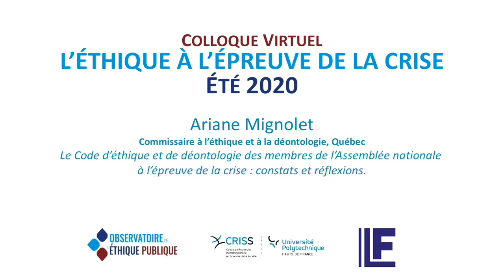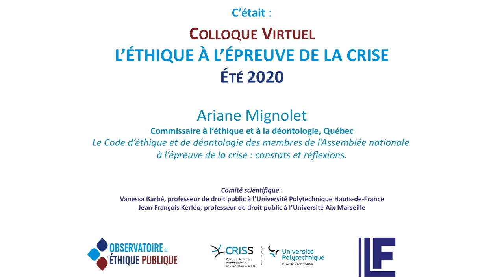Le Code d’éthique & de déontologie des mb de l’Assemblée nat. à l’épreuve de la crise - A. Mignolet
Ariane Mignolet
Commissaire à l’éthique et à la déontologie, Québec

Le Code d’éthique et de déontologie des membres de l’Assemblée nationale
à l’épreuve de la crise : constats et réflexions.